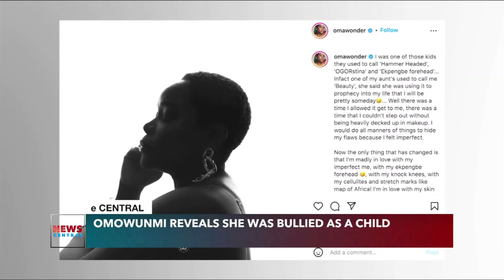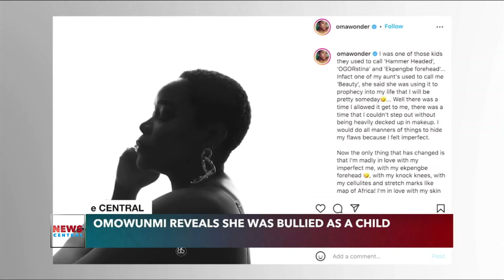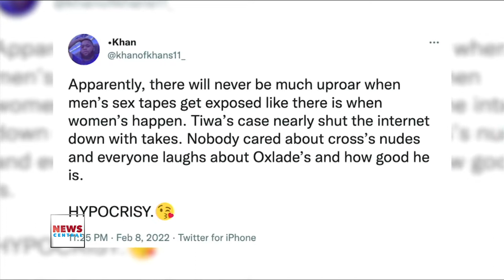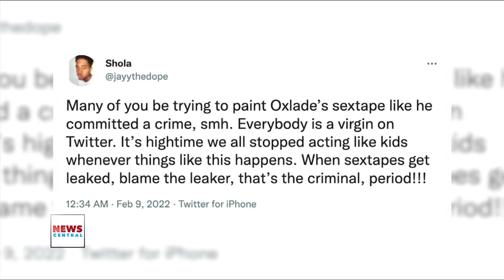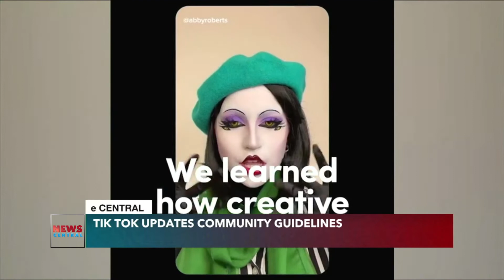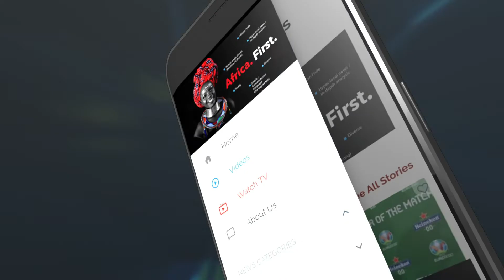Blaqbonez Stirs Reactions With Anti-Love Crusade | Olamide Signs Asake, Jayboi To YBNL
Today's entertainment News with @theseunb features Blaqbonez, Oxlade, Olamide, Asake, Jayboi, Omawumi, and more.